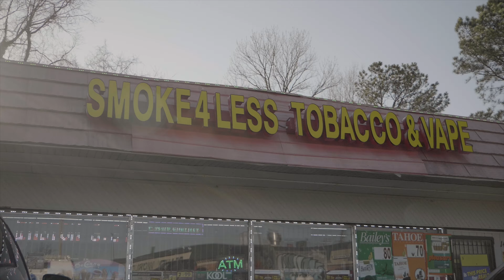FTK JONNEY - NORTH DURHAM [official video]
North Durham Official Video